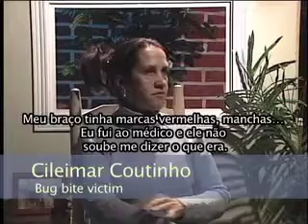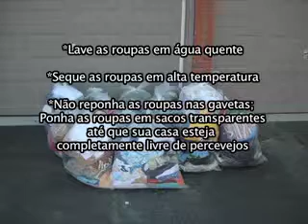Percevejos: Os Fatos Parte 1 by SCATV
Bed Bugs: The Facts Part 1 in Portuguese. The program explains what bed bugs are and how to get rid of them. English with Portuguese subtitles.